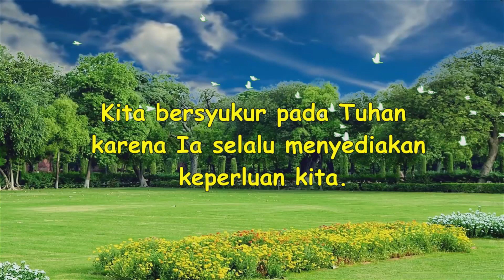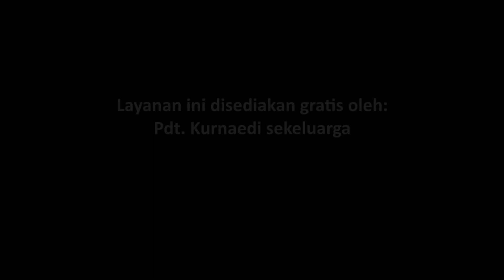P - A - Q1- 9 - Bible Story for Primary | CURAHAN BERKAT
Judul: CURAHAN BERKAT

Ayat Hafalan: "Barangsiapa haus, baiklah ia datang kepadaKu dan minum!" (Yohanes 7: 37)

Pesan Pelajaran: Kita bersyukur pada Tuhan karena Ia selalu menyediakan keperluan kita.

Referensi: Keluaran 17:1-7, Alfa dan Omega,jld. 7, hlm. 346, 347